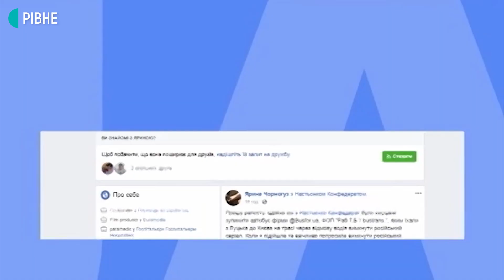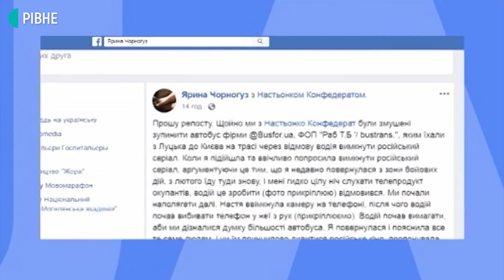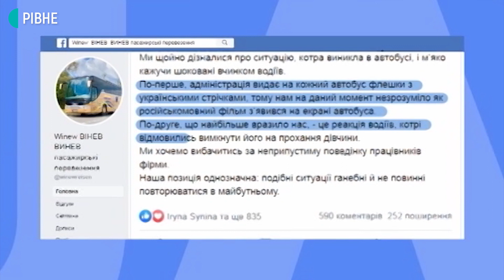Вийшли біля Рівного, бо не хотіли слухати російської: подробиці інциденту з волонтерками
Військові волонтерки Ярина Чорногуз і Анастасія Конфедерат неподалік Рівного вийшли з автобуса, яким прямували з Луцька до Києва, щоб не дивитися серіал російською мовою. Перед цим вони зробили зауваження водієві, та більшість пасажирів, за словами волонтерок, їх не підтримали. Сталося це учора, 27 січня, ввечері.